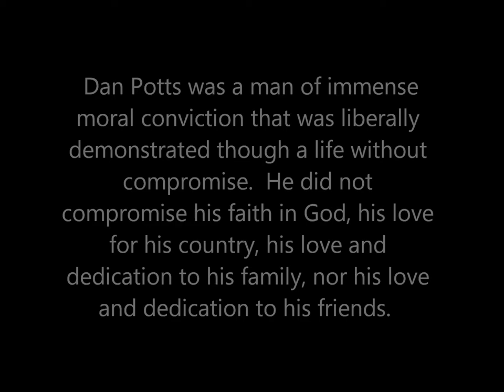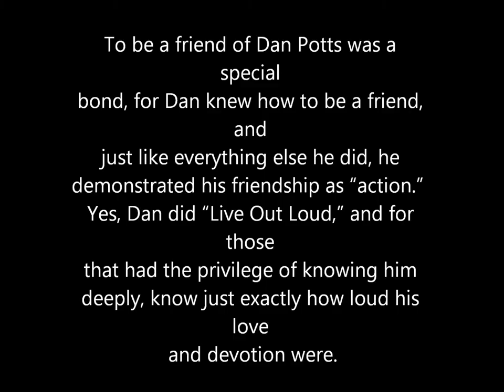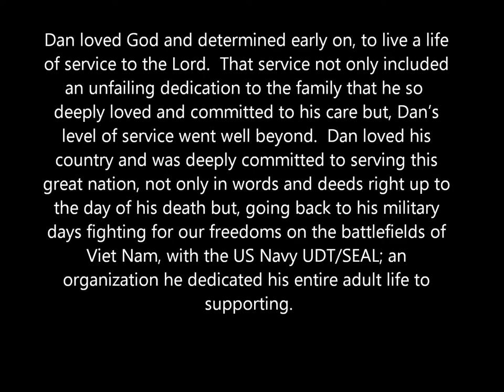Dan Potts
Dedication to our Friend